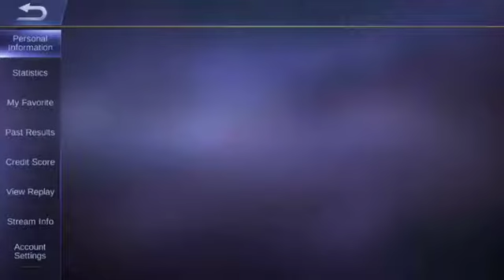Bear climbs: Mobile legends: episode 1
This is gonna be the start of a new series :D I'll be explaining it in the next episode